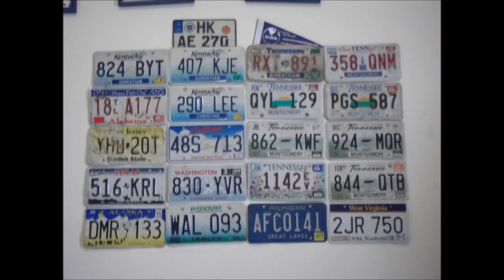2011 Kentucky Licence Plates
2011 Kentucky Licence Plates